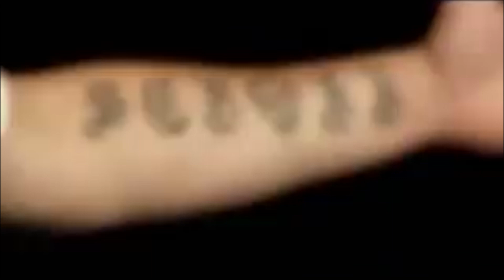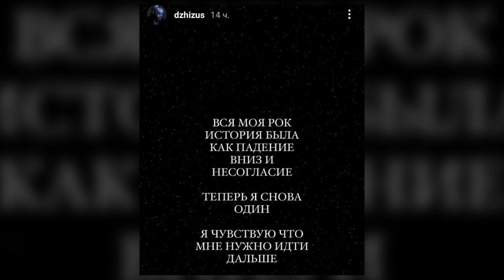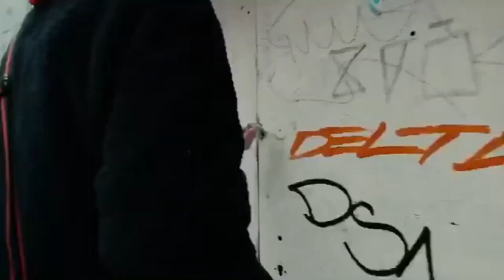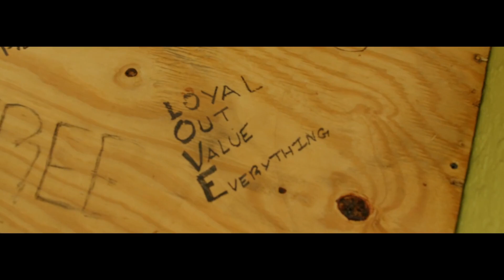🤬 ПОЧЕМУ ГРУППА ДЖИЗУСА РАСПАЛАСЬ? / SCHOKK и ЖИГАН ВНОВЬ ВСТРЕТЯТСЯ / МОЛОДОЙ ПЛАТОН, ХАСКИ, MAYOT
Таймкоды:
0:00 - Что случилось?
0:31 - Schokk и Жиган вновь встретятся
4:39 - Почему распалась группа Джизуса?
5:26 - Молодой Платон "SON OF TRAP"
6:05 - E&T-96 "WHO YOU ARE"
7:33 - Dead Blonde "Княжна из хрущевки"
8:01 - Хаски и Meroshi ремикс на "Никогда-нибудь"
8:15 - Xvally "Красный скам"
8:31 - TVETH, LIL SMOOKY, GONE.Fludd "Тринити"
8:43 - Mayot и Magnum Opus "Новенький"
9:04 - HammAli & Navai "У окна"
9:21 - Егор Крид "Телефон"
9:38 - Kodak Black выкинул в океан $100.000
11:05 - Drake, Brent Faiyaz